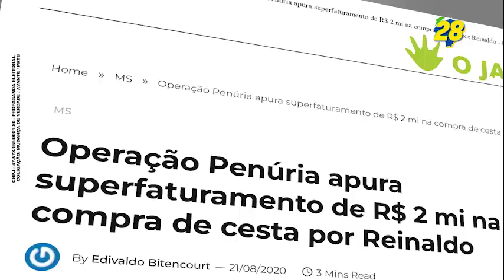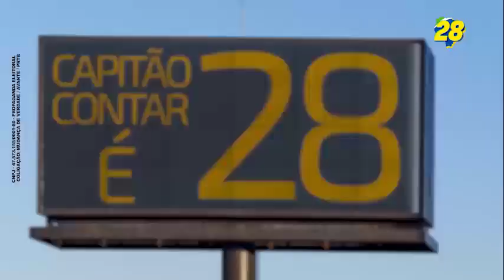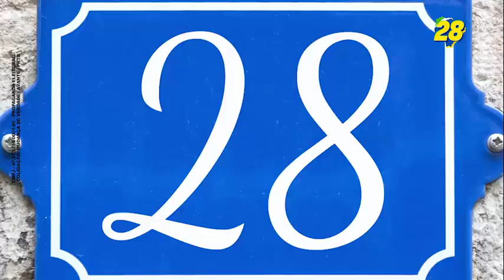PGM 06 FINAL